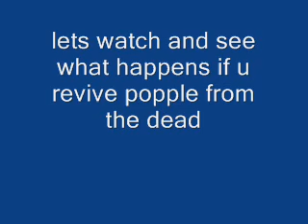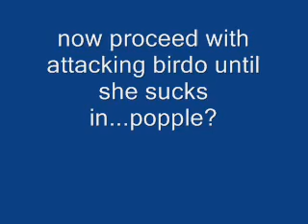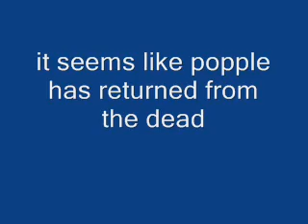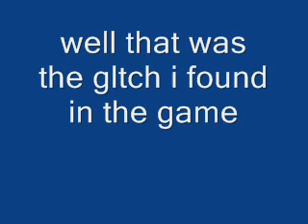mario and luigi superstar saga glitch:reviving popple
a glitch i found on how to revive popple